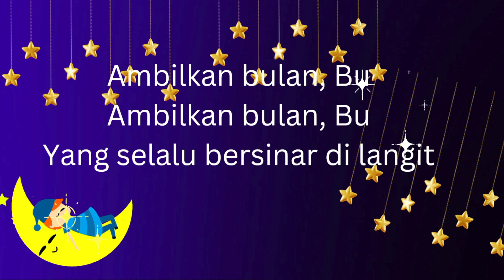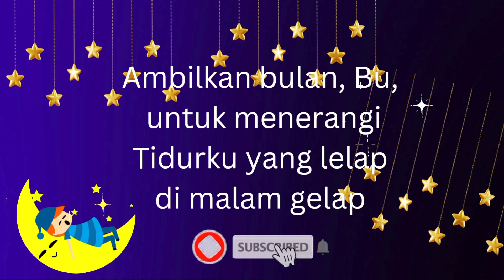AMBILKAN BULAN - Karaoke / Minus One / Instrumen Piano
Lirik :

Ambilkan bulan, Bu
Ambilkan bulan, Bu
Yang selalu bersinar di langit

Ambilkan bulan, Bu
Ambilkan bulan, Bu

Di langit bulan benderang
Cahayanya sampai ke bintang
Ambilkan bulan, Bu, untuk menerangi
Tidurku yang lelap di malam gelap